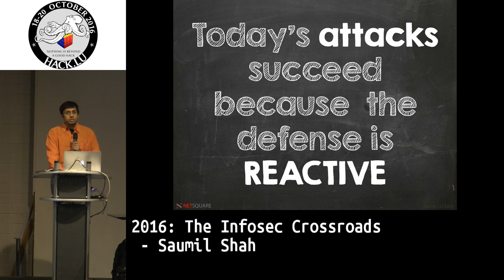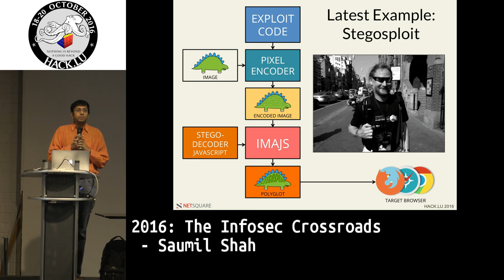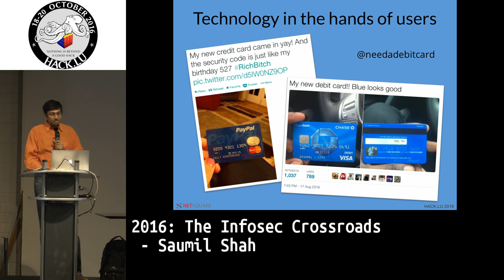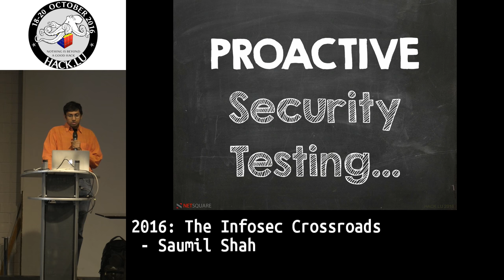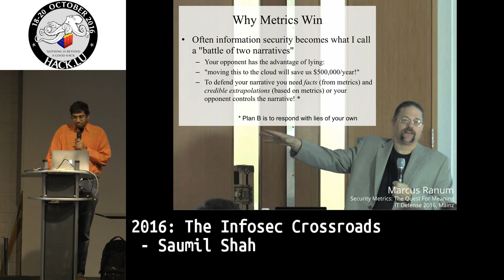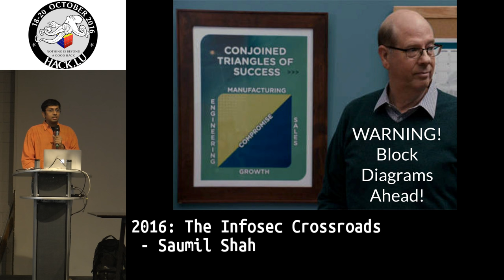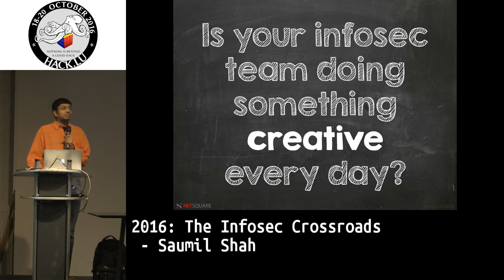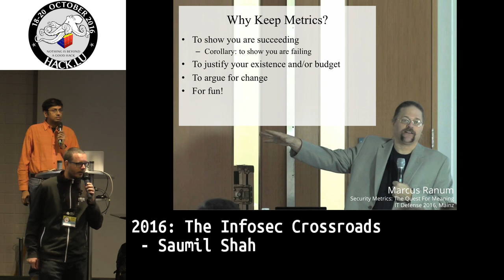Hack.lu 2016 2016: The Infosec Crossroads by Saumil Shah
“Today’s attacks succeed because the defense is reactive”. I have been researching attacks and offensive techniques since the past 16 years. As the defenses kept catching up and closing open doors, we attackers looked for new avenues and vectors. This talk looks back on the state of defenses during my days of One-Way Web Hacking in 2001 to Stegosploit in 2016, and a common pattern emerges. Defense boils down to reacting to new attacks and then playing catch-up. It is time to take another look at defense strategy. In this talk I present the basics of what should be the next evolution of pro-active defense architecture.

Bio: Saumil Shah

Saumil Shah, is the founder and CEO of Net-Square, providing cutting edge information security services to clients worldwide. Saumil is an internationally recognized conference speaker and instructor for over 15 years. He is also the co-developer of the wildly successful “Exploit Laboratory” courses and authored two books titled “Web Hacking: Attacks and Defense” and “The Anti-Virus Book”.

Saumil holds an M.S. in Computer Science from Purdue University, USA and a B.E. in Computer Engineering from Gujarat University. He spends his leisure time playing Pacman, flying kites, traveling around the world and taking pictures.